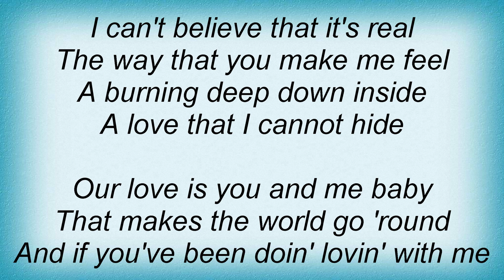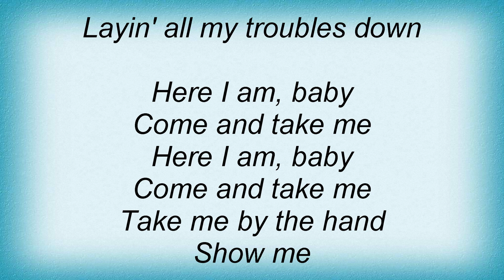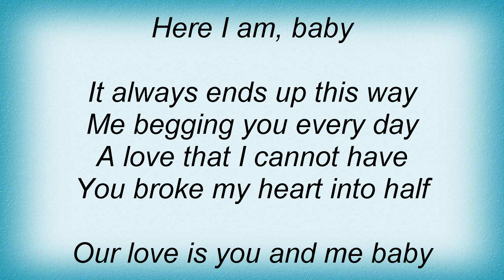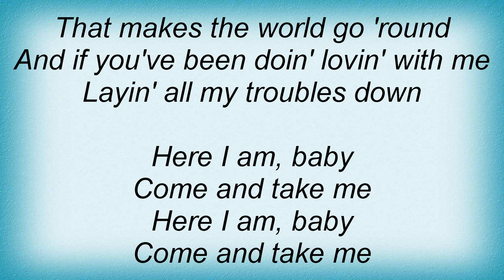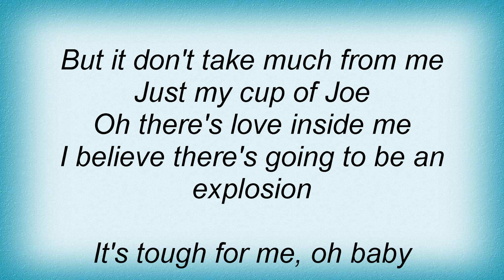Seal - Here I Am (Come And Take Me) Lyrics